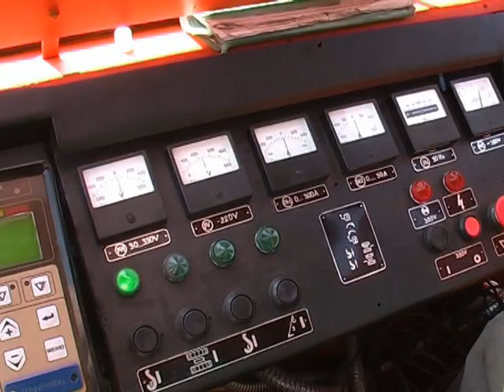Кран Монтажный на гусеничном ходу МКГС100 1